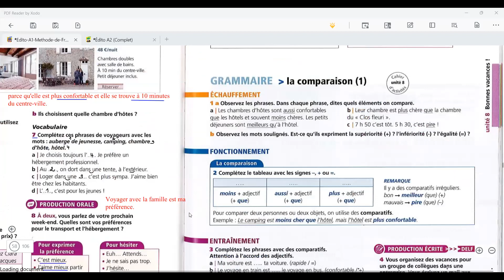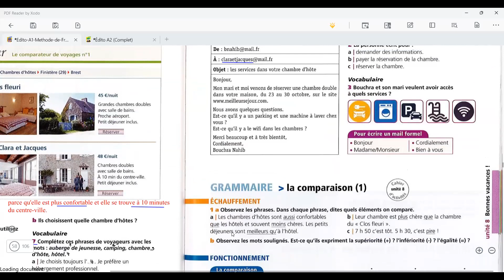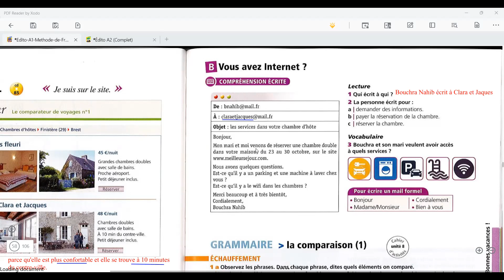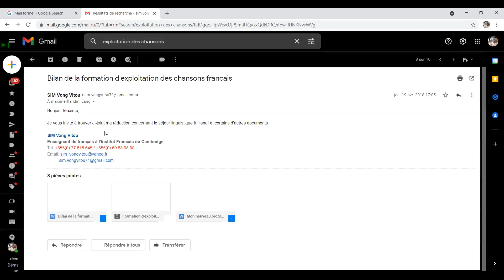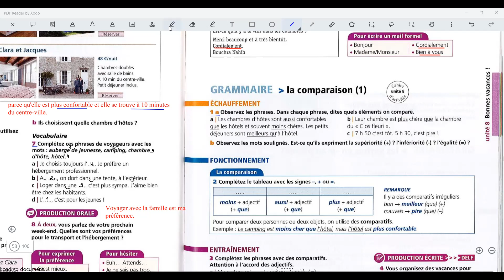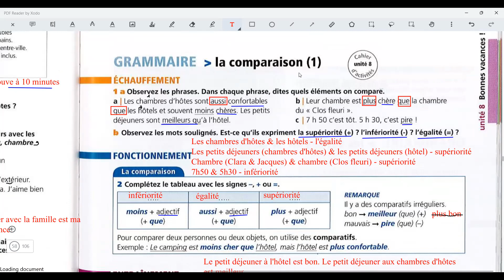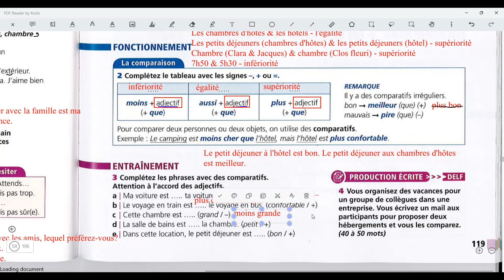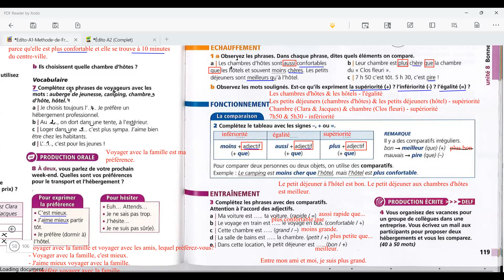Écrire un mail et comparatif A1 18h30 19h30